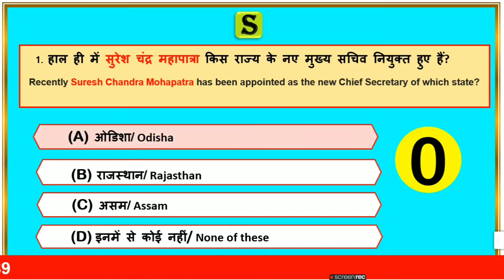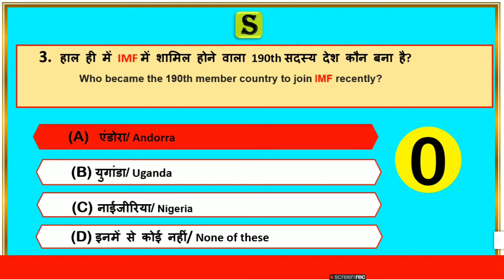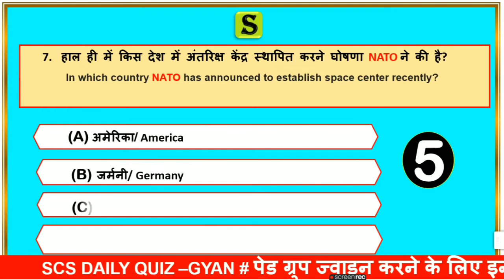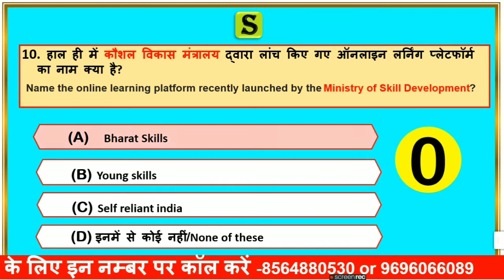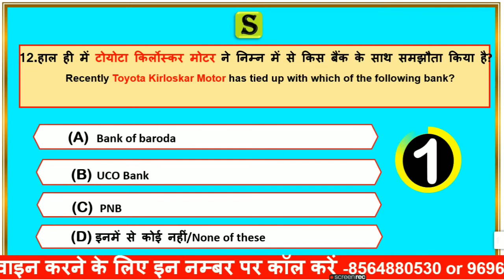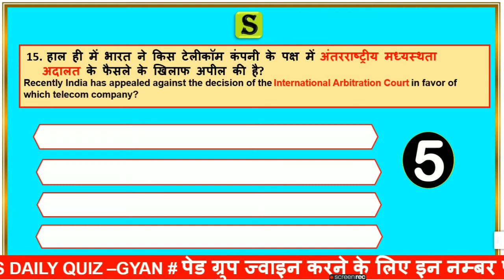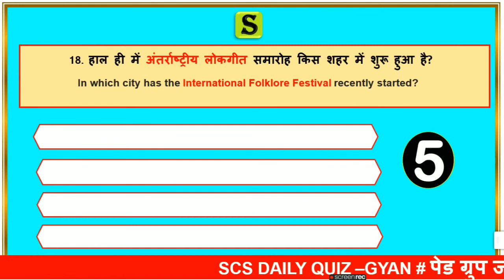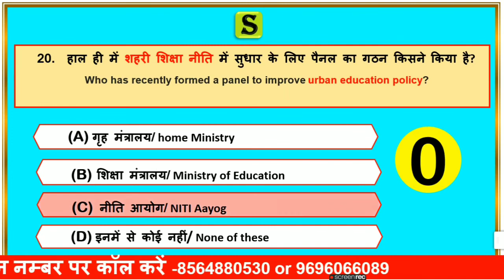28 December 2020 daily current affairs quiz in bilingual | gk questions and answers latest news scs